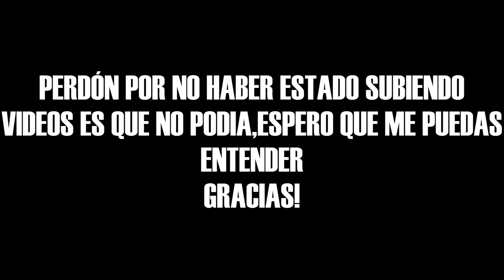De vuelta a YouTube! |XQ NO HICE VIDEOS| iDayXeroZ